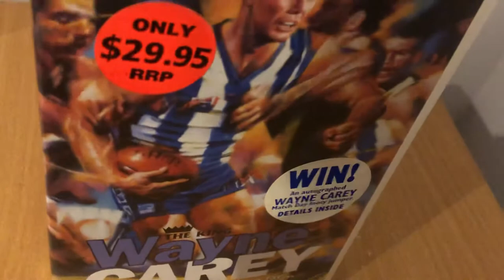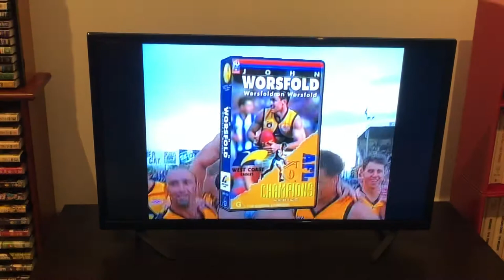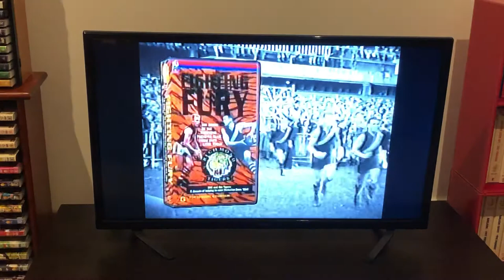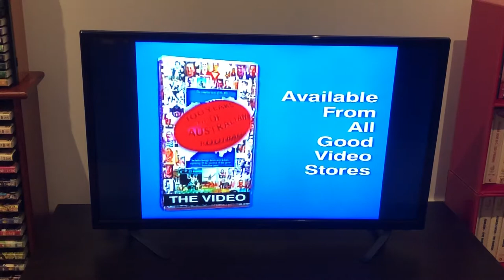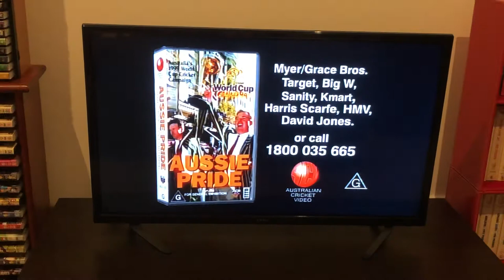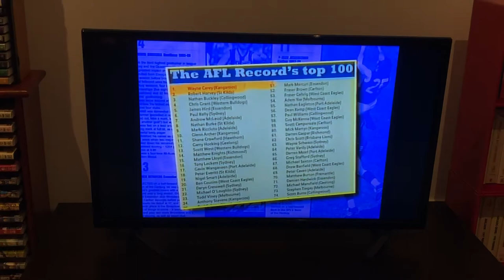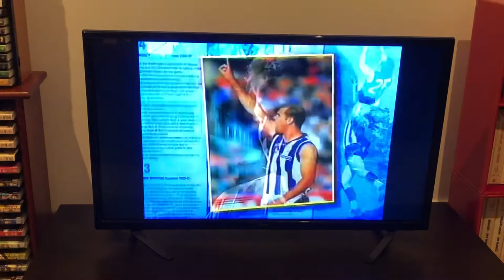VHS Opening AFL Wayne Carey The Story So Far 1999 VHS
He’s arguably the great player of all time in VFL/AFL history Wayne Carey captain of the North Melbourne Football Club the team of the 90s a 4 time Club Champion at North Melbourne, 2 time AFLPA MVP winner, multiple time All Australian, the Michael Tuck Medal in 1996 and captain North Melbourne to the 1996 Centenary Premiership this video has Wayne Carey talks about his sensational career plus RARE and never before seen footage, classic moments, interviews and much more this is a EPIC video a must watch for North Melbourne fans this is Wayne Carey The Story So Far enjoy the video.

(1) Warning
(4) Bicks The Mark Bickley Story Trailer
(5) Worsfold On Worsfold Trailer
(6) Robert Harvey The Story So Far Trailer
(7) Bucks the Nathan Buckley Story Trailer
(8) Fighting Fury Trailer
(9) 100 Years Of Australian Football Trailer
(10) Aussie Pride Trailer